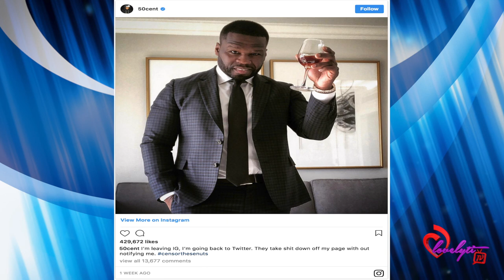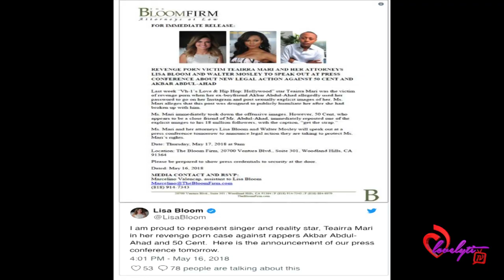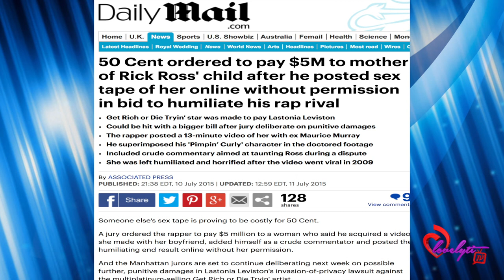Teairra Mari SUING her Ex-Boyfriend & 50 CENT For Leaking her S-Tape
Today's Look😍
Lip Color:💄💋 (moon beam)